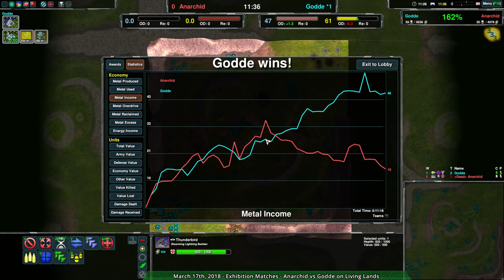2018/03/17 #1: Godde(Sh) vs Anarchid(Sh) on Living Lands - Zero-K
Godde(Shields) vs Anarchid(Shields)
Map: Living Lands v3.32